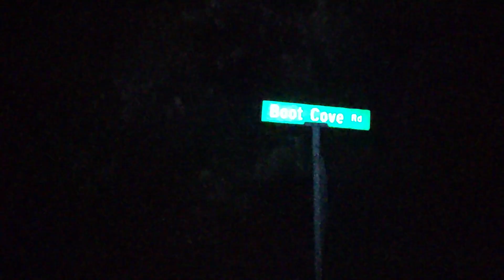How to earn your morning coffee in under 3 minutes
The answer can be found by watching the entire video, it's under 3 minutes.